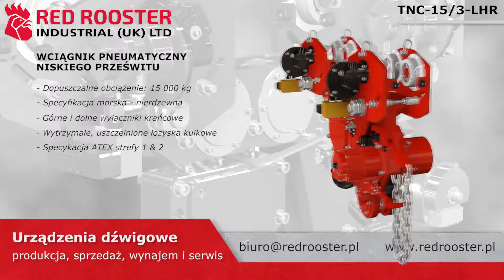Red Rooster Industrial (UK) Ltd - Wciągnik Pneumatyczny Niskiego Prześwitu z Wózkiem 15/3 LHR PL